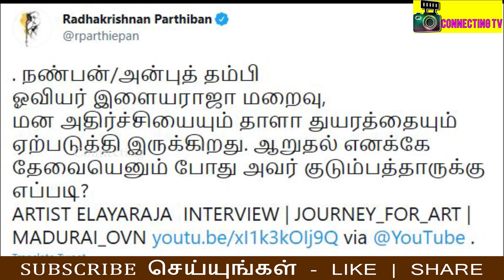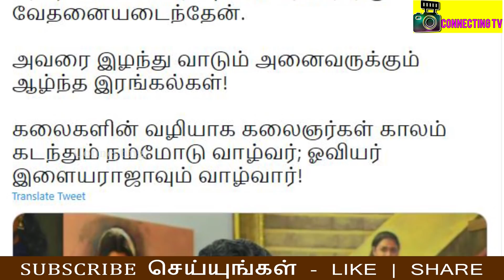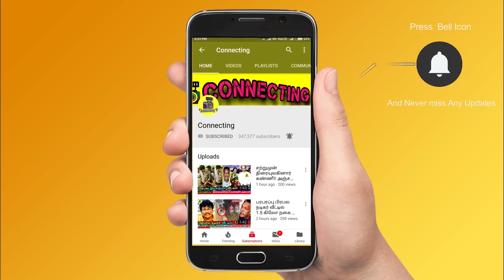சற்றுமுன் பிரபலம் artist Ilayaraja திடீர் மரணம் - சோகத்தில் மூழ்கிய பிரபலங்கள் | Parthiban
சற்றுமுன் பிரபலம் S Ilayaraja திடீர் மரணம் - சோகத்தில் மூழ்கிய பிரபலங்கள் | Parthiban ! artist ilayaraja ! paiting artist ilayaraja ! artist s elayaraja ! Chithi 2 ! Poove unakaga ! Poove unakaga serial ! poove unakga sun tv ! poove unakaga hero change ! poove unakaga new hero ! poove unakaga today promo ! poove unakaga kathir latest news tamil ! poove unakaga today episode ! poove unakaga azeem ! Pugazh |  Sivaangi !  ashwin ! super singer 8 ! pandian stores today promo ! pandian stores today full episode! Roja serial today full episode ! roja serial today promo ! chithi 2 serial today promo ! chithi 2 promo today! Bharathi kannamma serial today full episode ! pandavar illam promo today ! pandavar illam today full episode ! sun tv serials ! vijay tv serials ! Thalapathy Vijay ! Thala Ajith ! Thalapathy 65! Valimai Update ! Master ! Tamilnadu Politicial ! Latest Tamil Cinema News ! Hot Tamil Cinema News ! jagame thanthiram trailer ! dhanush ! thalapathy 66 update ! dmk !  mk stalin !  sembaruthi parvathi !

Latest tamil cinema news : painting artist s ilayaraja latest news tamil

actor parthiban emotional for artist ilayaraja

mk stalin emotional post for painting artist ilayaraja

radhika sarathkumar strong reply to the persons who makes fake account in the name of celebrities

roja serial actress aishwarya going to rejoin with roja serial team again

roja serial make some changes in cast and added aishwarya character again in roja serial upcoming episodes

Bollywood actor dilip kumar latest news and his current status

Actor dilip kumar wife saira updated about dilip kumar latest news tamil

Pagal nilavu azeem going to replace poove unakga new hero role

Poove unakaga hero came out from the serial and pagal nilavu and vijay tv fame azeem going to replace the hero character

Kpy dheena posted a video and give some emotional message to his fans and requested his fans

Famous Actress Sneha revealed the truth of how she got in to tamil cinema

Famous actress sneha emotional on prasanna and her kids

Famous actress sneha latest photoshoot in new saree with family photos